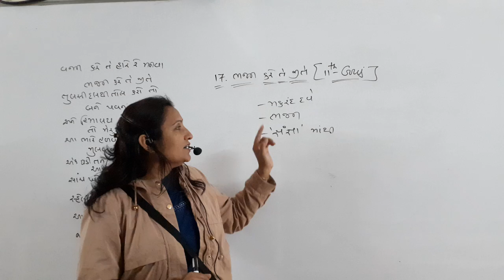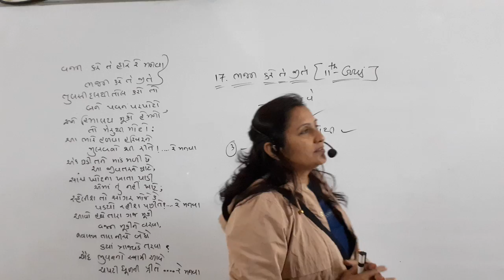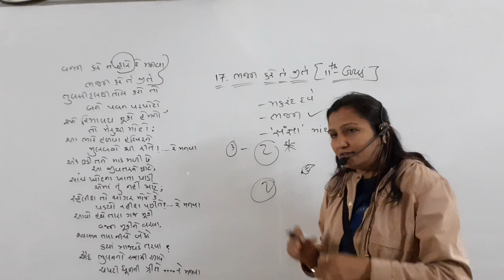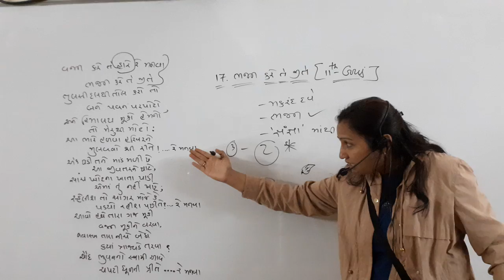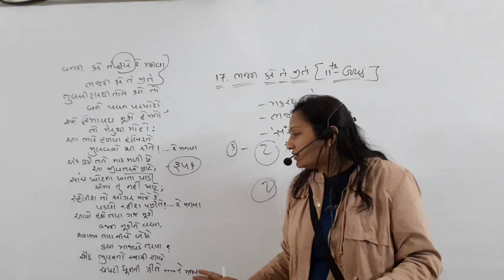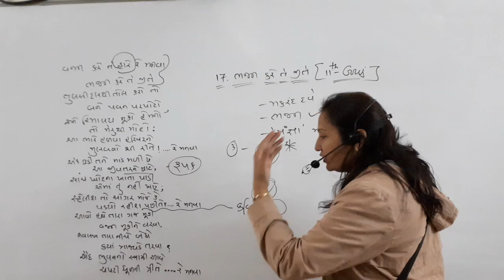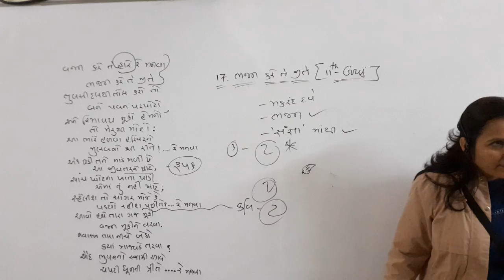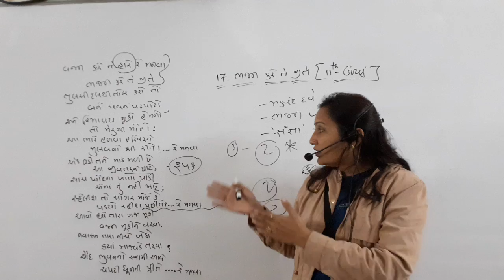11th std (guj. med.) ભજન કરે તે જીતે by Sonal mam